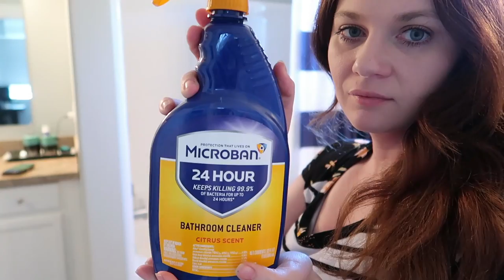*NEW* COMPLETE DISASTER CLEAN WITH ME | EXTREME SPEED CLEANING MOTIVATION | Homemaker Life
Today I am sharing a NEW complete disaster clean with me for some extreme speed cleaning motivation! My house is a mess, but we are going to tackle the mess together! I hope you enjoy this homemaker life type of video!

Daily To Do List on Amazon

FLYLADY ROUTINE VIDEOS
(Some are so cringy and old. HA!)

Some weeks you may even get more than one cleaning video! I also do anything mom lifestyle as well.

Gift Organizer
Butter Dish
Spice Rack
Buffalo Comforters
Kids Outfit Hangers
Amarey Robot Vacuum
Silverware Holder
Drill Attachment Brush

Bissel Little Green Machine
Heavy Duty Storage Bags

Cleaning Products used:
Method All Purpose Pink Grapefruit,
Honeycrisp Apple, Lime and Sea Salt

Method Heavy Duty Degreaser

Triple Bunkbed

*NEW* COMPLETE DISASTER CLEAN WITH ME 2020 | EXTREME SPEED CLEANING MOTIVATION | Homemaker Life